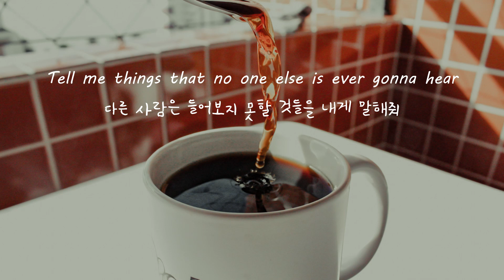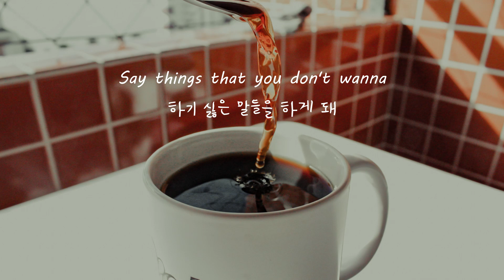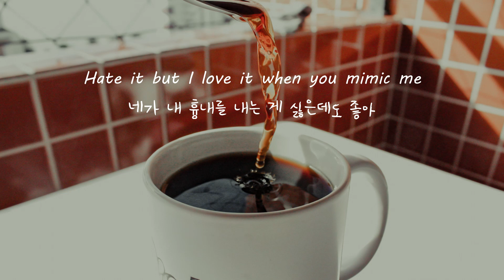사랑하고 있으니까 | sophiemarie.b - Ooh Love Love (가사해석/번역)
◾ lyrics

I wanna fall in love with my eyes closed
Show me something new tell me something that I don't know
Take me on a drive through your childhood years
Tell me things that no one else is ever gonna hear

I've got my secrets and you've got yours
Not so innocent behind these closed doors
Nobody needs to know if we wanna run away
We could leave this town head to a better place
We'll be singing

Ooh love love
We don't care if your family don't like me
Ooh love love
No one's telling jokes but we're still laughing
Because we're in ooh love love
Hate it but I love it when you mimic me
Ooh love love
It can be scary when you first,
when you first dive in deep

Caught up in the drama
Say things that you don't wanna
Met you late night at a party
But we don't talk about that, I'm sorry
For the trouble I've caused
I was caught up in way too much drama
And I seemed to upset your mama

I've got my problems just like you
I can be thoughtless it's easy to do
Sometimes I just wanna run away
Come on take my hand, head to a better place
We'll be singing

You get caught up in the drama, and say
Shit that you don't wanna
Caught up in the drama, and say
Shit that you don't wanna, wanna, wanna

📌 의역 많아요 / 오역은 둥글게 부탁드립니다
◾ 영상을 통해 저에게 들어오는 수익은 없습니다